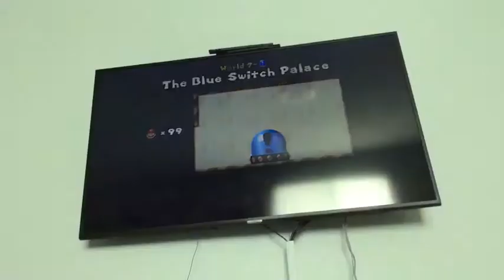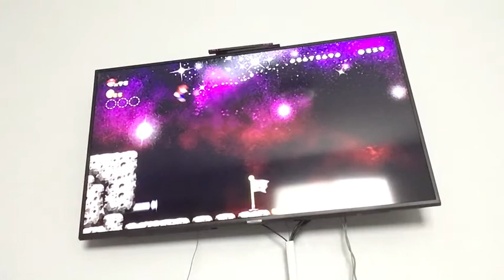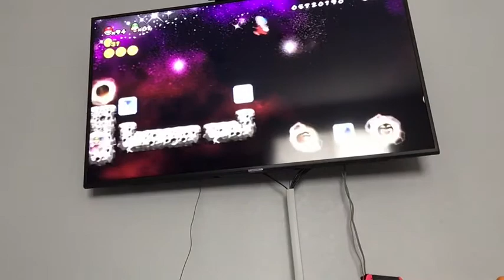newer super mario bros wii world 7